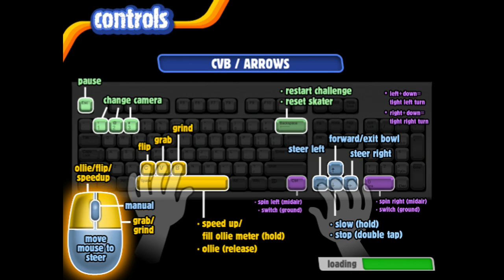Backyard Skateboarding Part 6